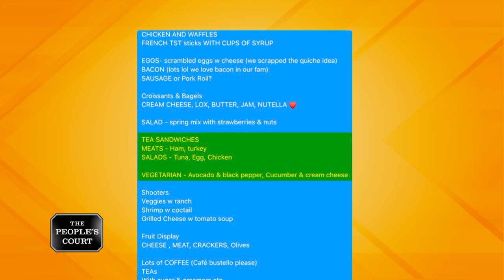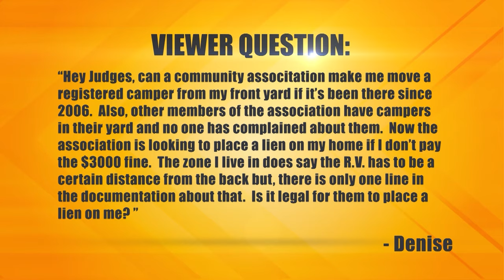Not Having Enough Grub to Go Around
The plaintiffs say they hired the defendant to cater their wedding, but she didn’t make enough food and their poor guests had to order pizza. The defendant ignored them for two years, so now they’re suing for a full refund. The defendant claims the unruly guests ate before the meal and she still had plenty of food. She insists she did an excellent job.

Case: 31-309